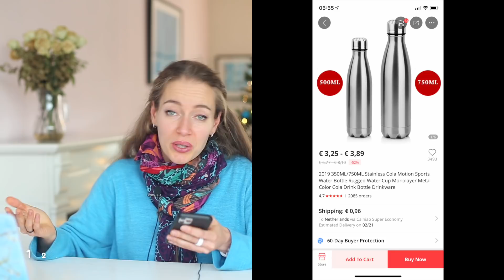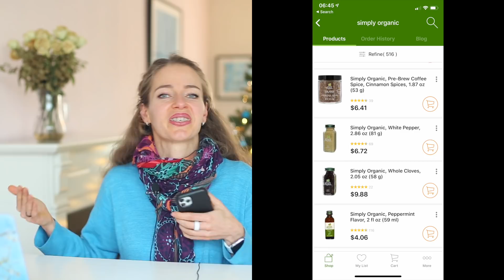70+ идей подарков без вреда для совести и кошелька. Новый год в стиле zerowaste.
Новый год – время, когда мир накрывает волна подарков и цунами мусора (упаковки и презентов, которые пришлись не ко двору). Давайте попробуем хотя бы чуть-чуть уменьшить последствия этого безумия, но при этом не обидеть своих родных и близких, которые ждут нашего внимания.
Не знаешь что подарить – смотри видео)

Что подарить тому, у кого всё есть?
Что подарить девушке на Новый год?
Что подарить парню на Новый год?
Что подарить детям на Новый год?
Что подарить ребенку на Новый год?